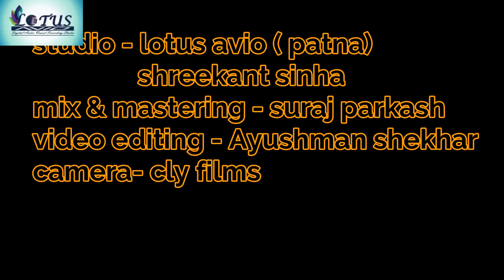song | Aaj Kal Yad Cover Song By Gaurav Jha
Aaj Kal Yad Cover Song By Gaurav Jha

Singer Gaurav Jha
Recording Mix Suraj Prakash
Camera Chandu And Shekhar
Direction Shreekant sinha
Recording studio Lotus Avio Digital Audio Visual Recording Studio
In popular music, a cover version or cover song, or simply cover, is a new performance or recording of a previously recorded, commercially released song by someone other than the original artist or composer
To be able to release your you'l need something called a Mechanical Licence. This is the permission you need from the publisher for you to record and distribute the song that they own the rights to. ... Anyone can cover and record a song that is in the public domain without permission.
Who gets paid when you cover a popular song? The songwriter (or their legal representative) does, since that's who holds the copyright in the actual song. The record company, if any, holds the copyright in the recording of the song, but not the song itself (generally).